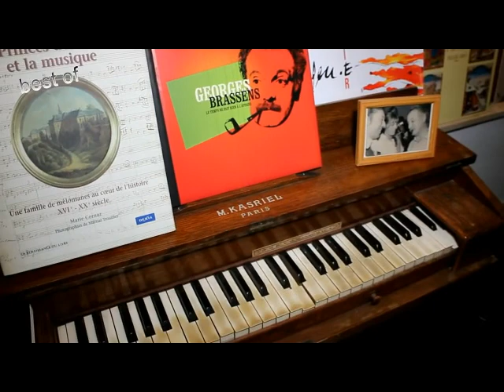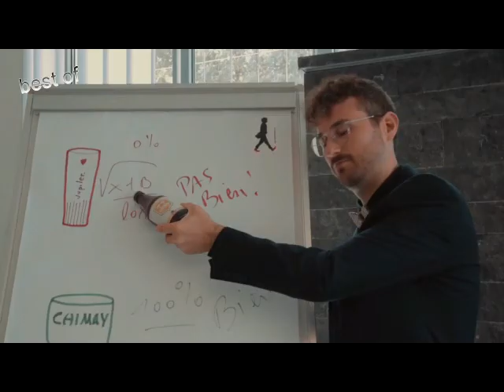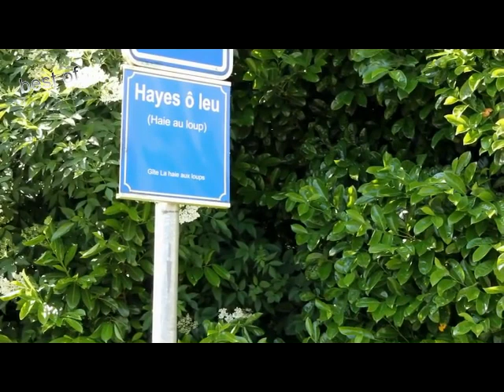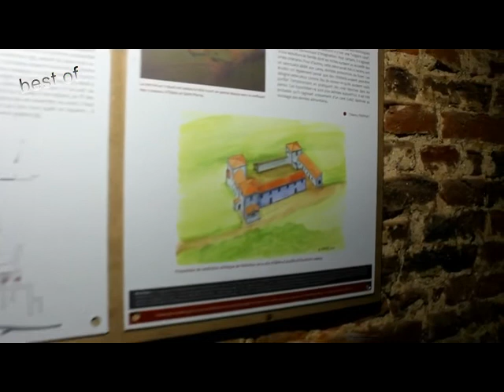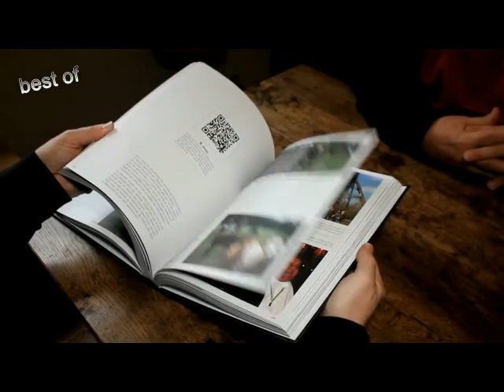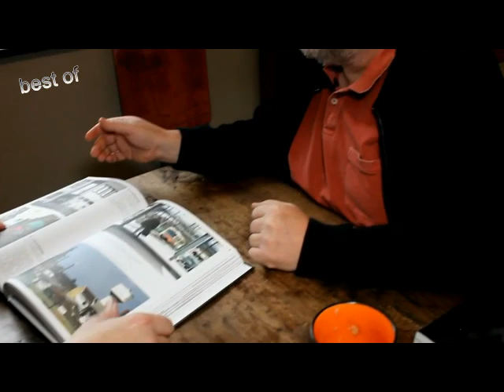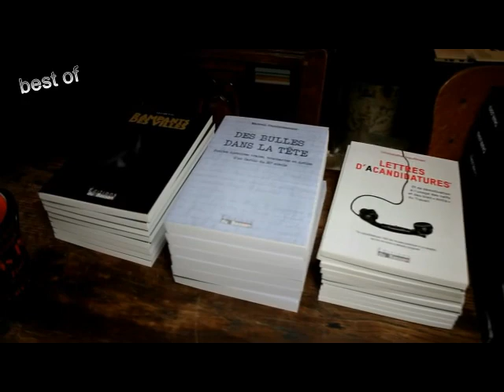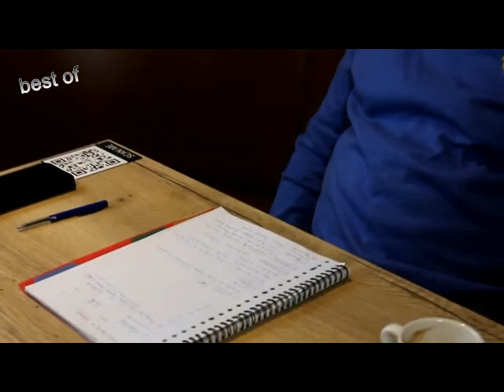Le best of 2021 du Sous la loupe by Atelier Lovervalois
Sous la loupe est un web-magazine tous publics créant du lien entre citoyens par la découverte de leur environnement dans l'Entre Sambre-et-Meuse. Il est réalisé et produit par l'ASBL Atelier Lovervalois. On y parle de culture, tourisme et patrimoine, artisanat, environnement, folklore, sport, personnalités, commerce de proximité, milieu associatif... bref, de tout ce qui peut ou qui doit vous intéresser!
L'approche est différente que dans les formats TV; on coupe le moins possible lors du montage ce qui laisse aux intervenants le temps de s'exprimer...
Au sommaire de ce numéro:
* Le best of 2021
Pour voir et/ou revoir nos "web-magazine" (onglet Sous la loupe) ou via notre chaîne YouTube